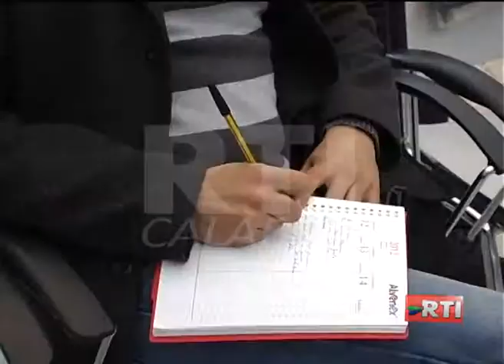PREMIO MARIO GALLO